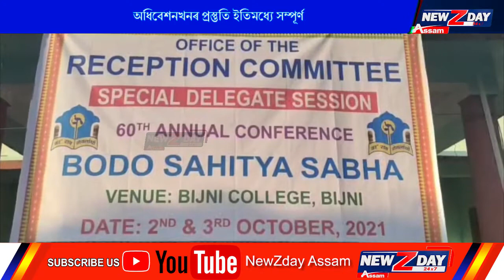বিজনীত ২ আৰু ৩ অক্টোবৰত বড়ো সাহিত্য সভাৰ ৬০ তম বাৰ্ষিক অধিবেশন